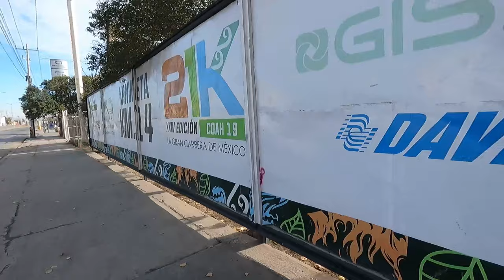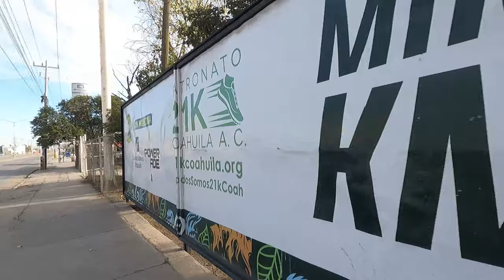Rumbo al Maraton lala 2022, los 21K del 21K Coahuila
Esta semana tocaban 27K sin embargo no salieron las cosas como esperaba y me tuve que conformar con 21K muy mal corridos.

hicimos la ruta del 21k coahuila, una ruta que no habia hecho asi solo, sin estar en la carrera, sin hidratacion y sin gente apoyando. Muuuuy dificil.

cuando un entrenamiento va mal, no hay mas que resistir lo mas posible y si al final no hay mas y aun no sale el entrenamiento, hay que reconocer que existen malos dias, retirarse para volver mas fuerte la semen que entra.

marathon,maraton,correr,running,entrenamiento,training,how to run,como correr,correteando la cheve,run,running motivation,motivacion para correr,entreno del dia,motivacion running,maraton lala 2022,entrenano para el maraton lala,rutra del 21k coahuila,videos maraton lala,videos 21k coahuila

Correteando la cheve es un orgulloso miembro del grupo "Aca entre Runners" y tu lugar indicado para ver videos de Maratones, motivacion runner, entrenamientos para maraton y todo lo necesario para iniciarte en el mundo running, aprender a correr y como correr mas rapido.